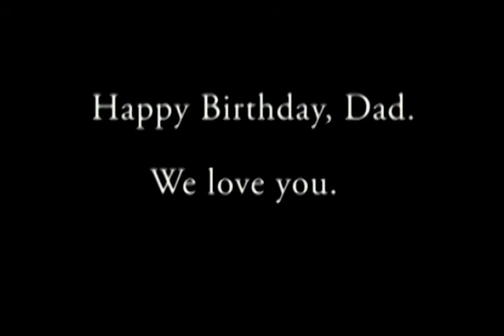Mr. Kellis's 60th B-Day Video (Snippet)